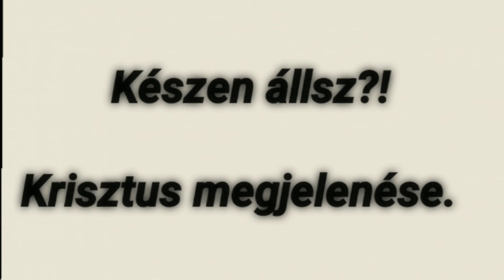Krisztus megjelenése - Készen állsz?! Szembesít Ő és Figyelmeztet Ő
Jel 19:11 És látám, hogy az ég megnyílt, és íme vala egy fehér ló, és aki azon ül vala, hívatik vala Hívnek és Igaznak, és igazságosan ítél és hadakozik.
Jel 19:12 És az ő szemei olyanok, mint a tűzláng; és az ő fején sok korona; az ő neve fel vala írva, amit senki nem tud, csak ő maga.
Jel 19:13 És vérrel hintett ruhába vala öltöztetve és a neve Isten igéjének neveztetik.
Jel 19:14 És mennyei seregek követik vala őt fehér lovakon, fehér és tiszta gyolcsba öltözve.
Jel 19:15 És az ő szájából éles kard jő vala ki, hogy azzal verje a pogányokat; és ő fogja azokat legeltetni vasvesszővel; és ő nyomja a mindenható Isten haragja hevének borsajtóját.
Jel 19:16 És az ő ruháján és tomporán oda vala írva az ő neve: királyoknak Királya, és uraknak Ura.